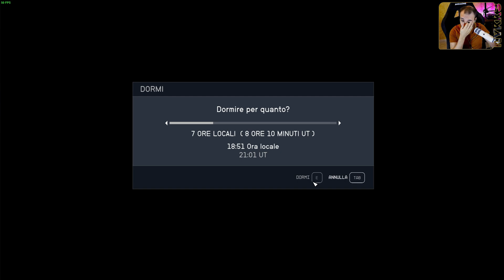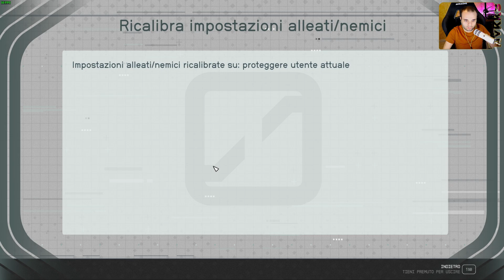STARFIELD #15 - ALLA RICERCA DI ALTRI MANUFATTI - GAMEPLAY ITA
Vinci Un Gioco A Tua Scelta! Partecipa